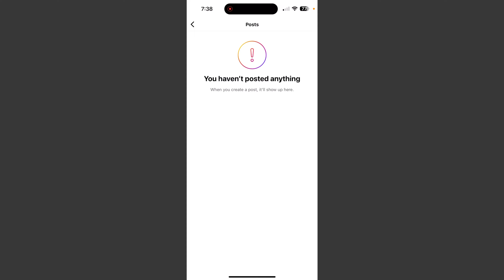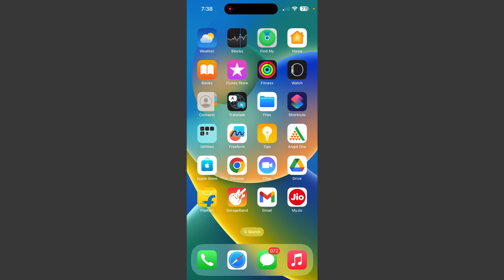How To Delete One Photo From Multiple Photos On Instagram 2024